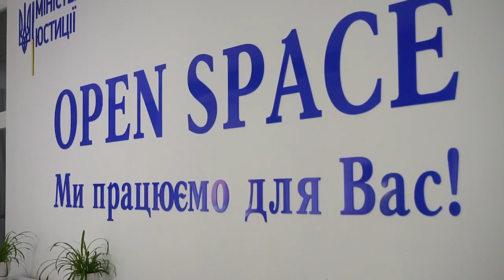Новини Рівного від 12.06.2019